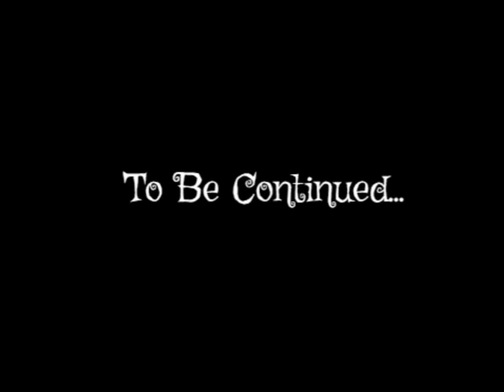The Boys: Season 3 Episode 1